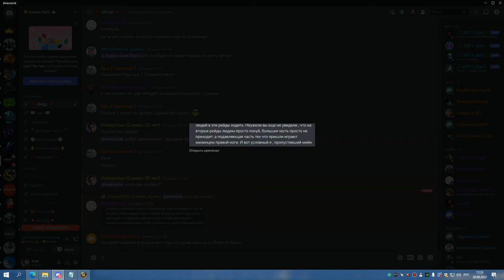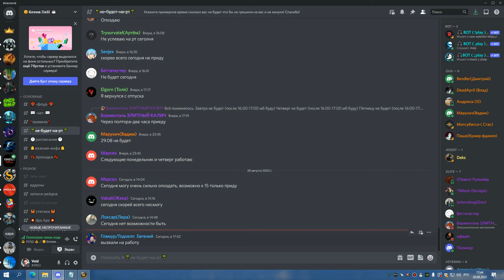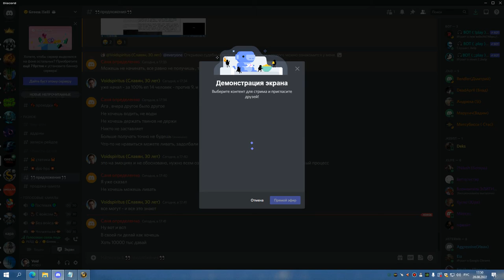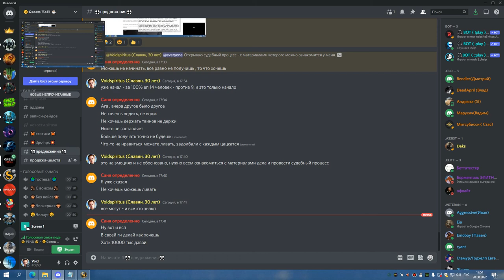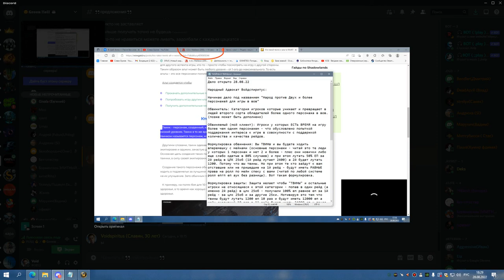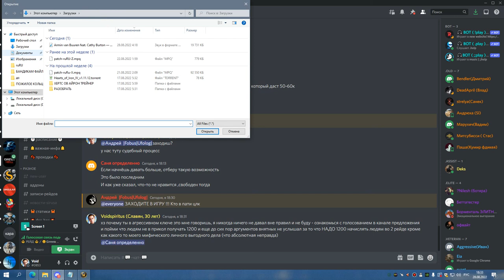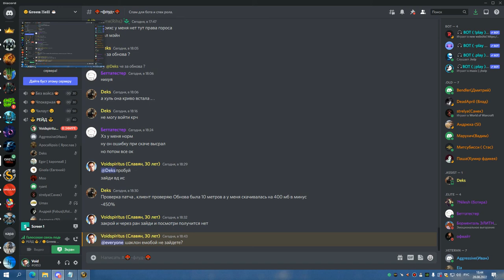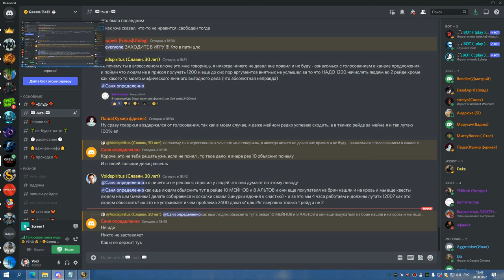1я часть Адвокат Войдспиритус первое дело 28 08 22